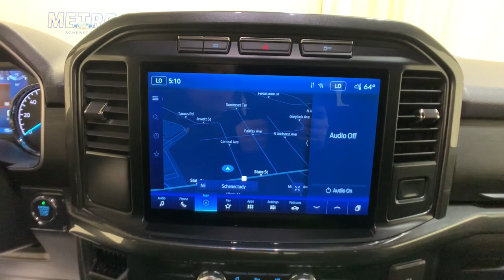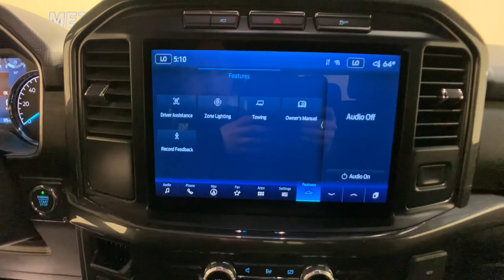2022 Ford F-150 Schenectady, Albany, Clifton Park, Saratoga, Amsterdam, NY P43571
White Metallic Used 2022 Ford F-150 XLT available in Schenectady, New York at Metro Ford. Servicing the Albany, Clifton Park, Saratoga, Amsterdam, NY area.

Metro Ford
3601 State St

4WD.br2022 Ford F-150 XLTbrFord Combined Details:brbr  * 172 Point Inspection (for Ford Gold Certified program) 139 Point Inspection (for Ford Blue Certified program)br  * and 22000 FordPass Rewards Points to use toward first two maintenance visits (for Ford Gold Certified program) and 11000 FordPass Rewards Points to use toward first maintenance visit (for Ford Blue Certified program) Every EV Certified Vehicle Must be a Fully Electric Ford Model up to 6 years Old With No More Than 80000 Miles on the Odometer. It Also Has to Pass an Extensive 127-Point Inspection. Plus Each Comes With Manufacturer-Backed Comprehensive Limited Warranty Coverage 8-Year/100000-Mile (whichever comes first) Base CARE EV Limited Warranty coverage a 14-Day/1000-Mile (whichever comes first) Money Back Guarantee complimentary 24/7 Ford Roadside Assistance and More. (for Ford EV Certified program)br  * Limited Warranty: 3 Month/4000 Mile (whichever comes first) after new car warranty expires or from certified purchase date (for Ford Blue Certified program) 12 Month/12000 Mile (whichever comes first) after new car warranty expires or from certified purchase date (for Ford Gold Certified program)br  * Warranty Deductible: $100 (for Ford Gold Certified program) $100 (for Ford Blue Certified program)br  * Transferable Warranty (for Ford Gold Certified program) Transferable Warranty (for Ford Blue Certified program)br  * Vehicle History (for Ford Gold Certified program) Vehicle History (for Ford Blue Certified program)br  * Powertrain Limited Warranty: 84 Month/100000 Mile (whichever comes first) from original in-service date (for Ford Gold Certified program)br  * Roadside Assistance (for Ford Gold Certified program) Roadside Assistance (for Ford Blue Certified program)brbrbrCARFAX One-Owner.